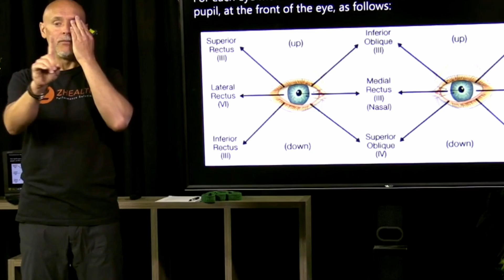2 Soft Tissue Techniques For Pain Relief Anywhere! (Science Based)